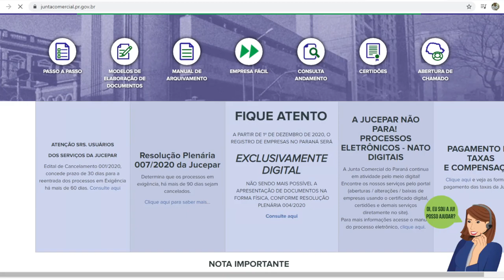Todos os serviços da Junta Comercial do Paraná serão on-line